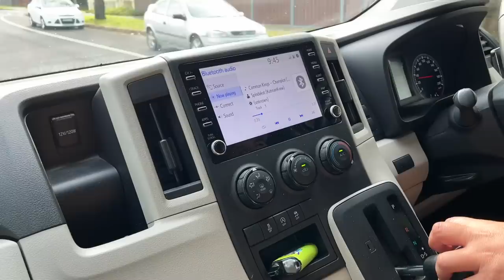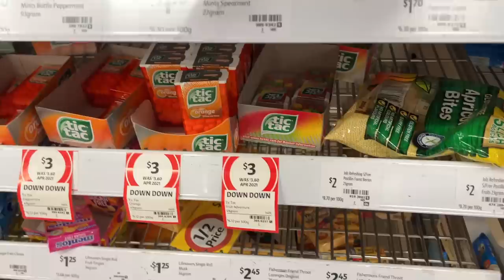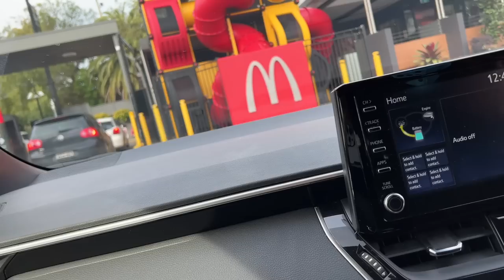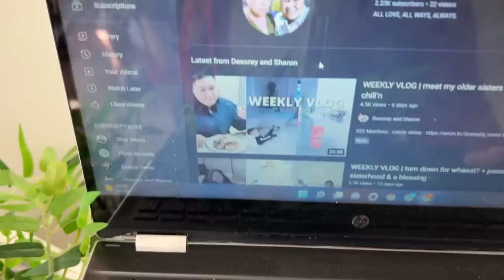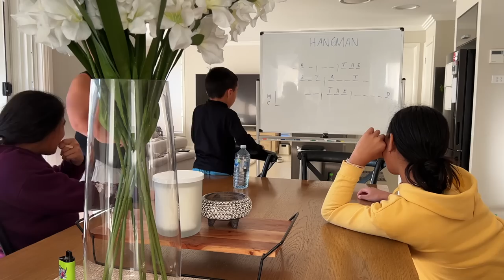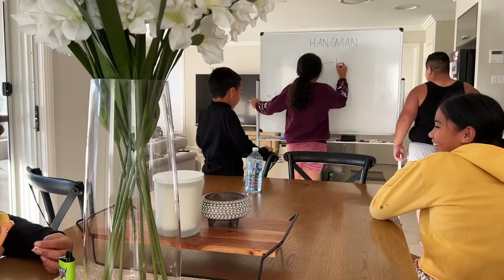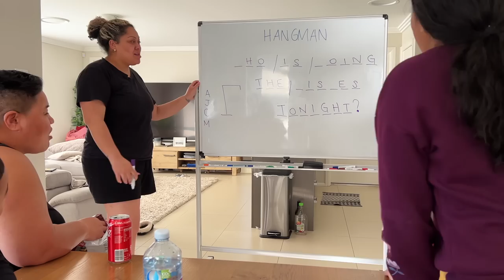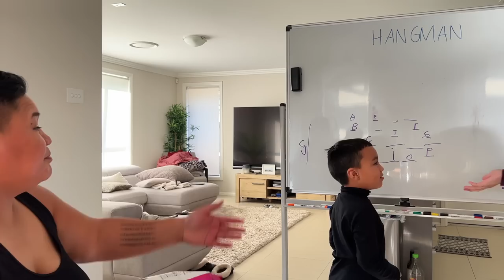WEEKEND VLOG | life with 7 kids! chit chat + catering + called mum for help + cook & clean with me